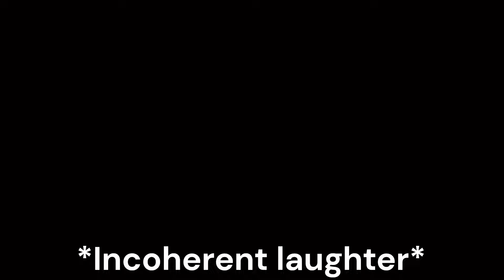Compilation | Jax & Friends in VRChat (Part 2)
Welcome to another instalment of Jax & Friends in VRChat! Where the clips have more effort, the screams are louder, and the video is longer! I’ve had a lot of fun making this (despite the fact me procrastinating-), and I hope you enjoy this! I spent a lot of time making this video, and I’m really happy of how it turned out!

Consider following me on other social media’s! Like art and such!